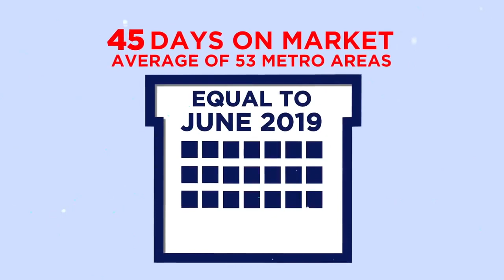Home Sales Increase for June 2020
Home sales saw a 37% bump in June from May.
Inventory dipped below two months for the first time in 12 years.
June's median sales price went up 1.9% year over year to $275,000.

Get Frisco Texas Homes, Little Elm Texas Homes, Porpser Texas Homes

June saw a historic turnaround as stay at home orders around the country were lifted. Mortgage rates are at record lows, and buyer demand is up. The lack of homes on the market continues to be an issue. So, if you're thinking about selling, it's a great opportunity. Buyers are looking for your home. Reply to this email or give me a call to talk about your next move. As always, thank you for trusting me as your local real estate expert.